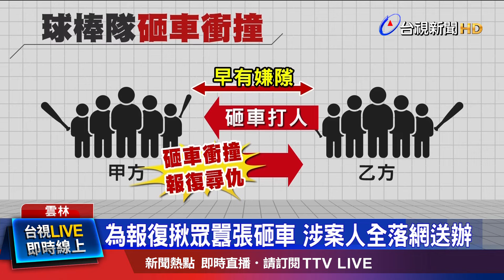疑糾紛遭砸車積怨！ 砸車報復還加碼開車撞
雲林上個月31號發生砸車事件，一群人對著轎車猛砸，甚至還有人開車衝撞。而就在前一天也類似情況。警方追查後發現，兩起事件都是同一夥人所為，他們與對方早有嫌隙，才會砸車洩憤！